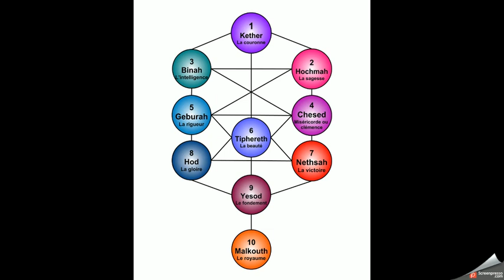L'arbre de vie, Numérologie et Archanges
L'arbre de vie, nombres et Archanges